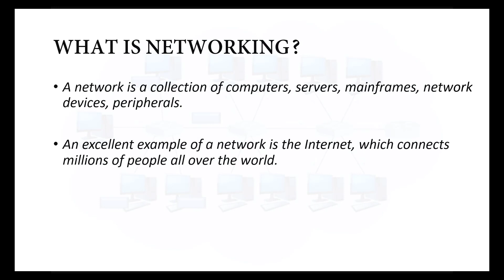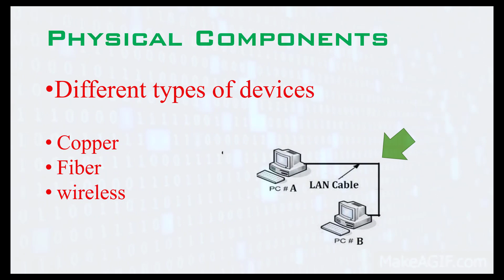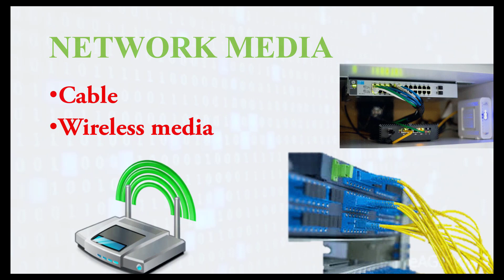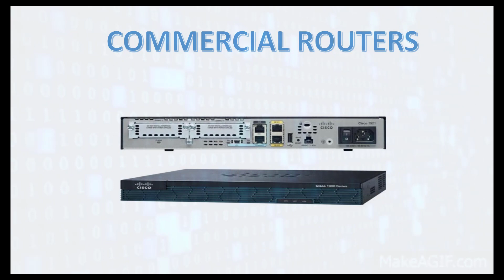Network Peripherals in Networking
Most simplest way to learn basic Networking. in this video, learn about different networking peripherals used in a network.